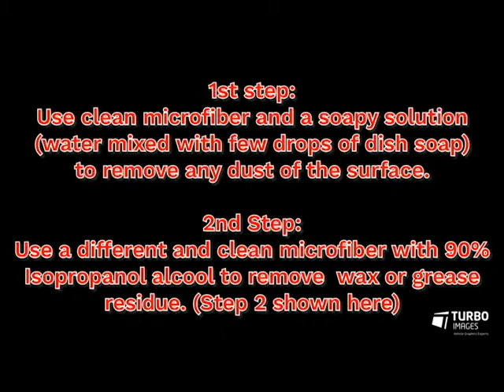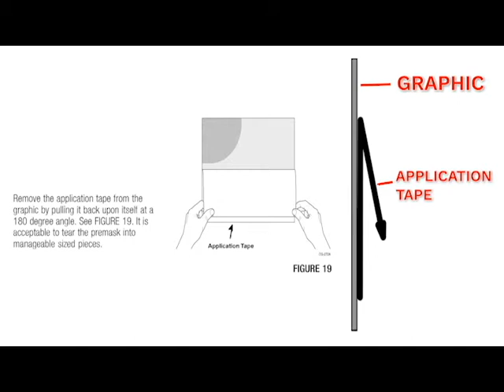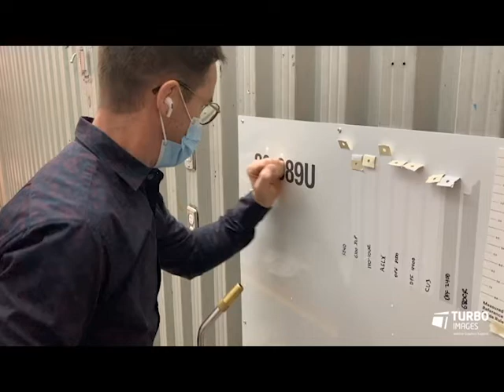Installation Tutorial - Graphic Application - Turbo Images